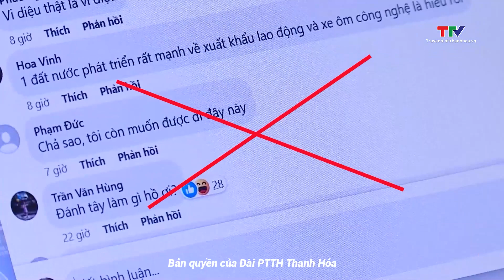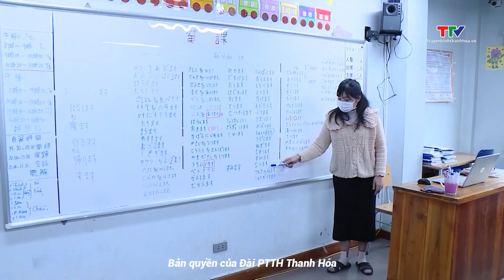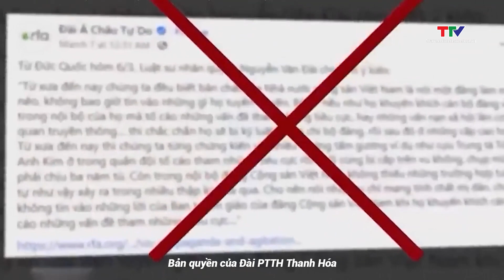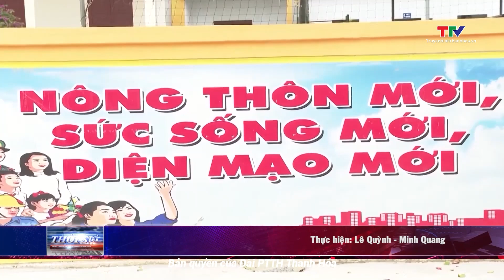Xuyên tạc chủ trương, chính sách của Đảng và nhà nước Thủ đoạn nham hiểm của các thế lực thù địch